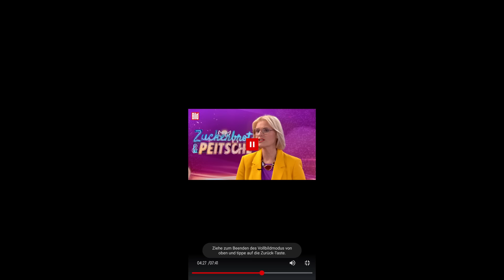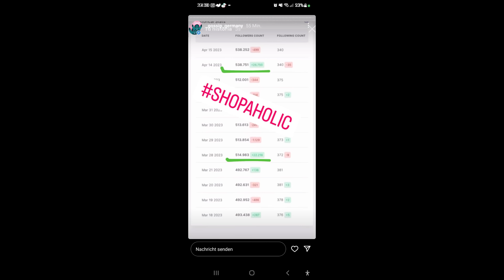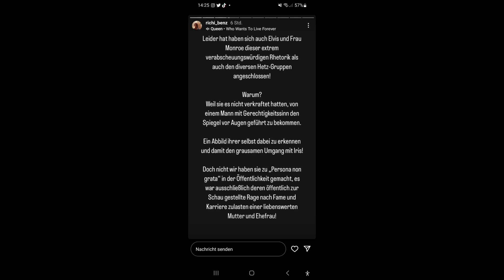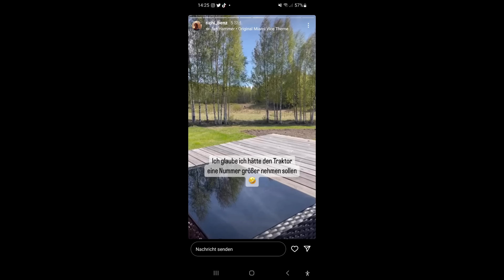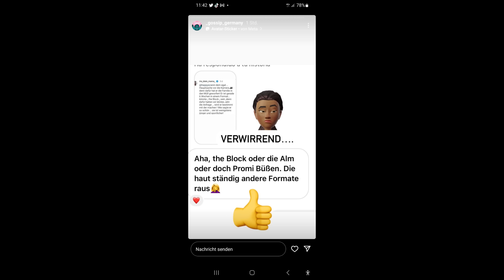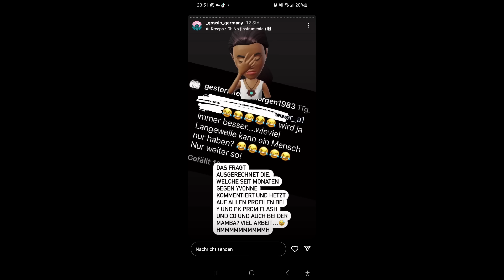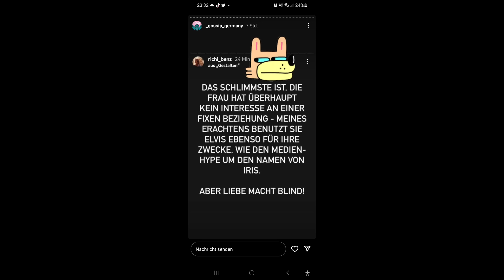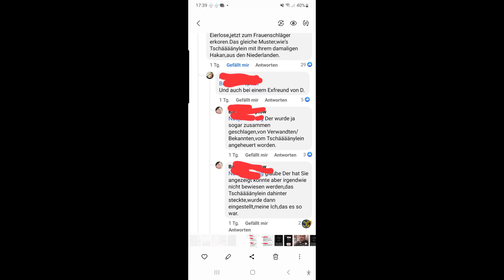neues TV Projekt soll Peter Klein antreten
Peter Klein hat laut Iris Klein ein neues TV Projekt, weswegen er sie verlassen haben soll, wegen der Karriere, Iris Klein beschwert sich, dass sie angegangen wird im Netz, sie würde gar nichts machen, derweil ist sie es , die Benzin ins Feuer kippt